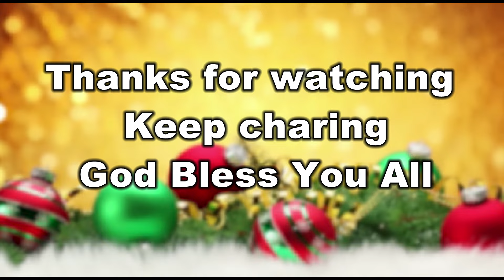Worship Song 2022 | Christmass Tappay | Imaan Worship Group | Strict Copy Rights to UBC Holland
Urdu Baptist Holland Presents the Punjabi  worship song Christmas Tappy
Worshiper: Imaan Worship Group
Lyrics: Pastor Parvez Iqbal
Audio: Gill Studio
Mix Master: Daud Gill
Promotor: Azalea Bhatti
Video Director: Nazir Bashir
Dir:/ D.O.P.  Ravi Studio
Project Coordinator: Ustad Naveed Mehboob
Project Inchage: Rahat Parvez
Christmas 2022
Songs of Christmas
New Masishi Geet
Masihi GeetYeshu Masih
Saleeb1 Geet
Full HD Masishi Geet
Morning Special Masihi Songs
Aao Hamd Kareen
Dukhoon Kay Geet